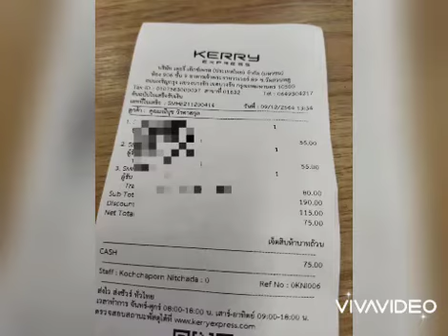ส่งพระ 9 องค์ค่ะ / 9 ธ.ค.64